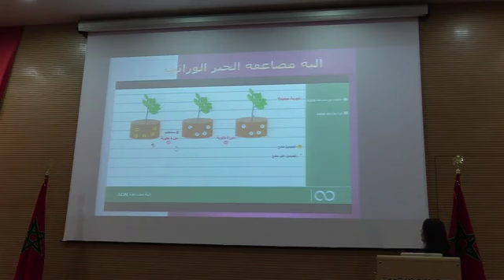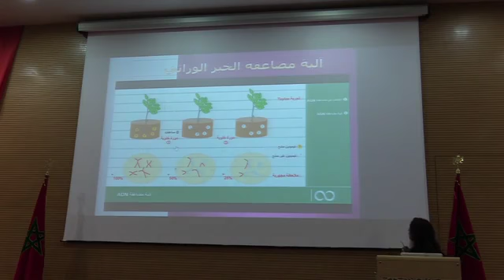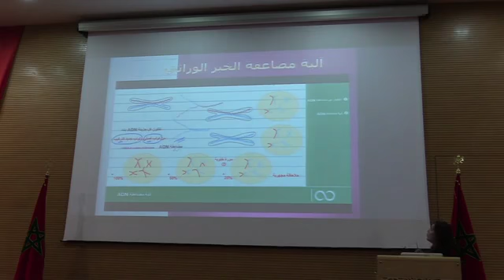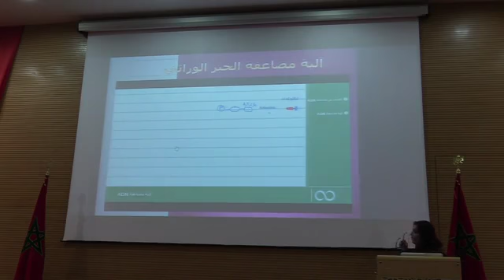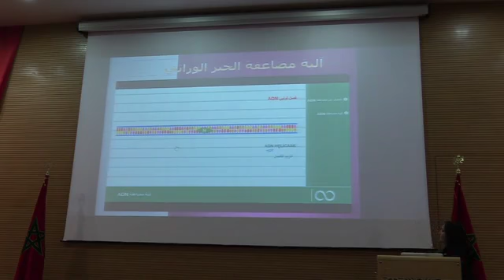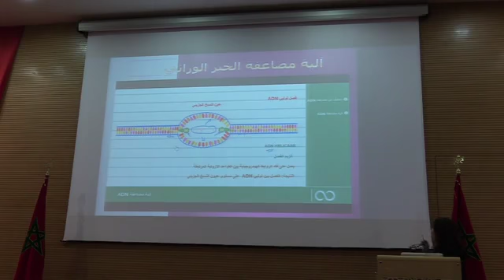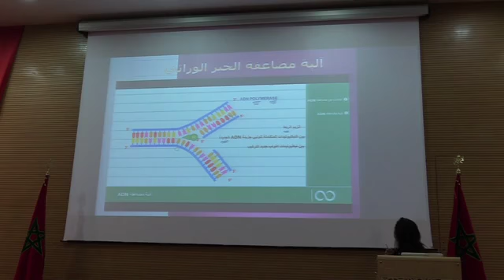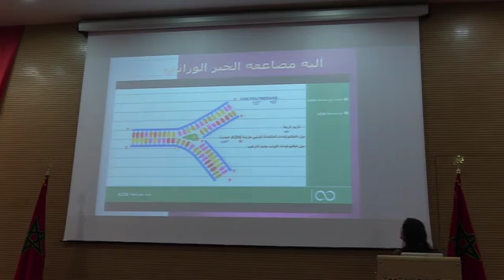آلية مضاعفة الخبر الوراثي 7 Sn B1 Sm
Niveau  : الاولى باكالوريا   علوم رياضية
Matiere : علوم طبيعية (cliquez sur le lien ci-dessous = tous les cours )
(cliquez sur le lien ci-dessous = tous les cours )